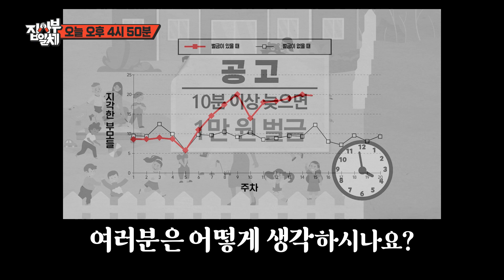[선공개] 정재승의 인간수업 제 2강, 자본주의 현실에 HOT한 토론!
예　능 | 집사부일체2 13회
본방송 | 4월 2일 일요일 오후 4시 50분

SBS 일요일 예능 ‘집사부일체2’